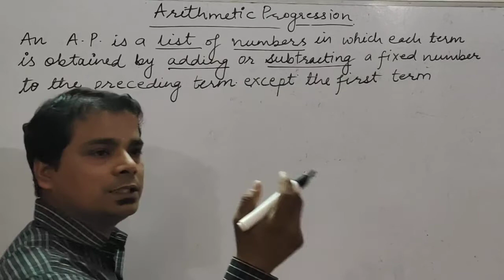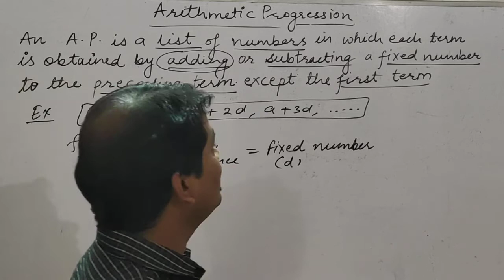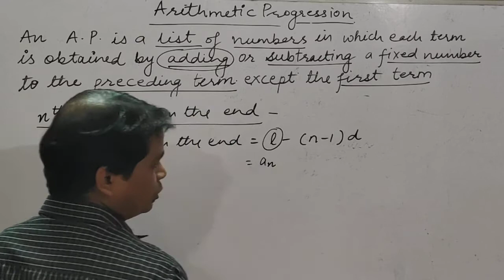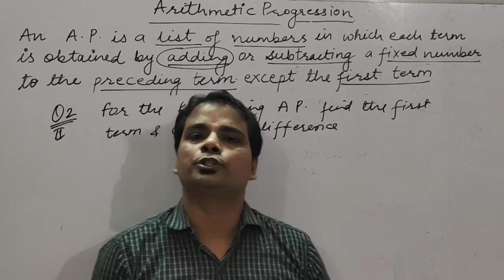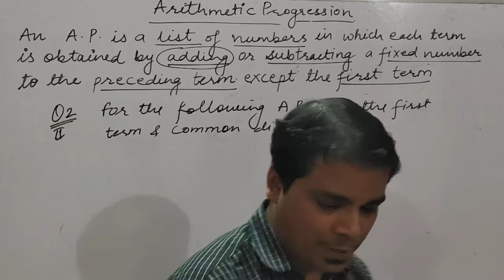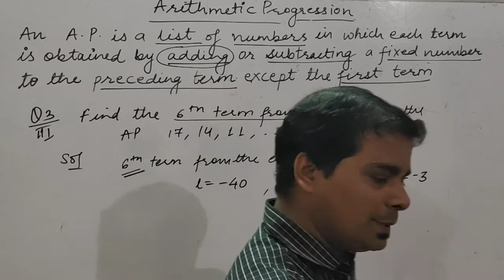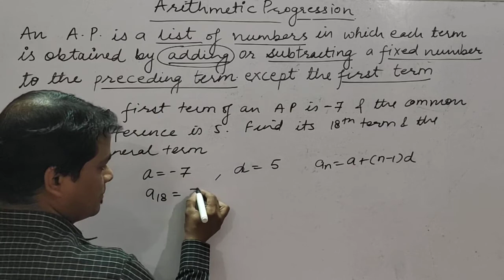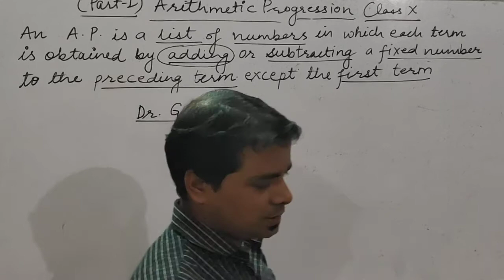Arithmetic Progression(Lesson/Part-1)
Introduction of Arithmetic Progression (Part-1) Some Profiles
Matrix Classes